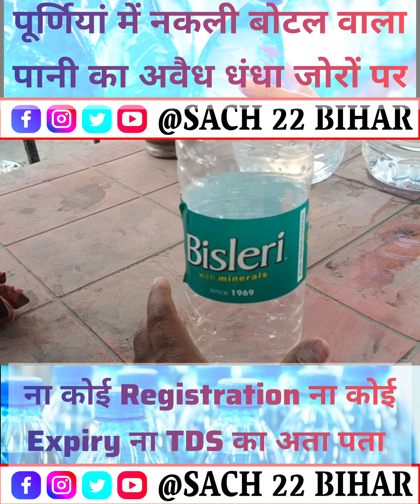शहर पूर्णियां में पानी का अवैध धंधा जोरों से चल रहा है ।।